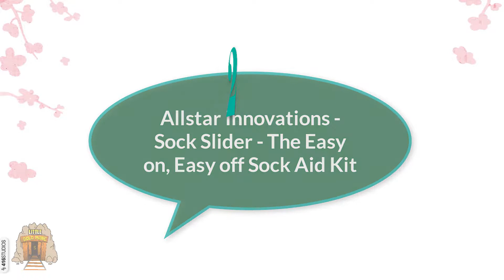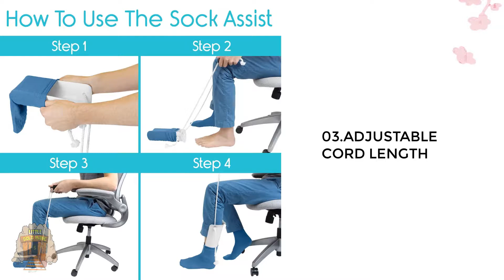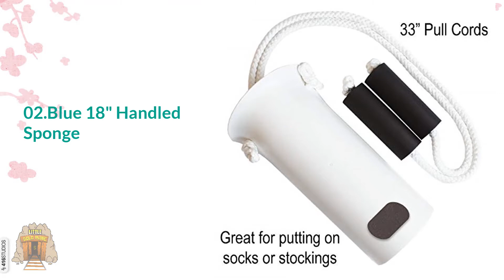Top 5 Best Air Cushions Review - On The Market Of 2022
Best Air Cushions featured in this video:
0:18 #1. Therm-a-Rest Compressible Travel Pillow for Camping
0:51 #2. Premium Air Inflatable Seat Cushion 17 X 17 Heat Sealed Construction for Durabilityd Cushion for Wheel Chair and Day to Day Use Ideal for Prolonged Sitting FDA Approved Blue
3:28 #3. Klymit Pillow X Inflatable Camp & Travel Pillow
4:38 #4. Vive Wheelchair Cushion - Gel Seat Pad for Coccyx, , - + 4 Layer Foam Support and Comfort - For Pressure Sores and Ulcers
6:20 #5. Therm-a-Rest Trail Seat Cushion